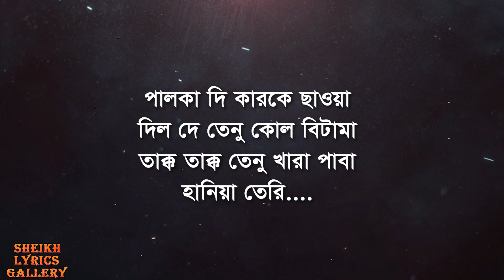Heeriye lyrics Arijit Singh & Jasleen Royal । হিরিয়ে হিরিয়ে । sheikh lyrics gallery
Starring : Dulquer Salmaan & Jasleen Royal
Music Composer : Jasleen Royal
Lyricist : Aditya Sharma
Singers : Arijit Singh & Jasleen Royal
Music Producer : Sourav Roy
Vocal Arrangment and Backing Vocals : Tushar Joshi and Siddharth Amit Bhavsar
Mixed and Mastered : Abhishek Ghatak
Special Thanks : Bantai
Special Appreciation : Team BGBNG